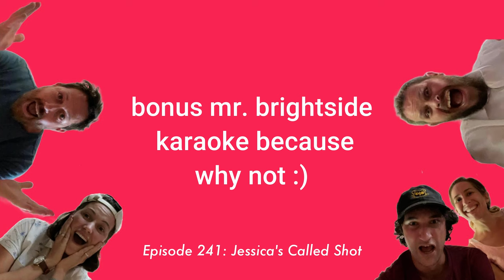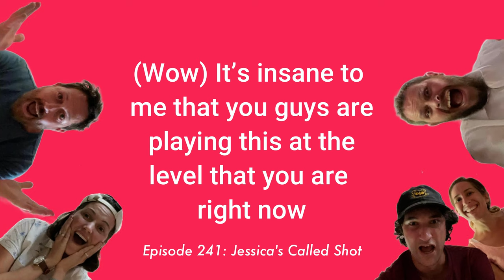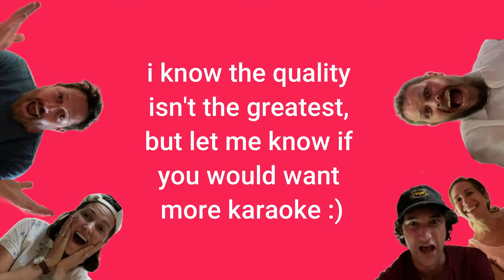an off book playlist for a serotonin boost 3 | whoops we did the best song ever in a famband edition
Thank you to the person on Tumblr who started a post about the best FamBand songs and who allowed me to not only use everyone’s suggestions but also their great title idea! And of course thanks to everyone who suggested songs! It is much appreciated :)

Timestamps:
0:00 - Fuck Around and Find Out (274: Cornman)
3:31 - Mickey and Friends Cassette Rap (241: Jessica’s Called Shot)
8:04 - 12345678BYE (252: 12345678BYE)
11:39 - How Can I Get Them to Not Put Everything in Their Mouths (246: The Mix CD of Me)
15:10 - High Tea (239: High Tea)
19:01 - Mr. Steal Your Girl (Phil Rosenthal) (197: Scott Doesn’t Know Shapes)
22:23 - Whatever I Do (Because I Am a Tortoise) (269: Enter the Tortoise)
26:55 - Welcome to the Bread Show (223: Welcome to the Bread Show)
30:14 - The Spiciest Sauce in Maine (237: Fueled by Retrograde)
33:18 - The Way You Email (234: Brett Doesn’t Know Rent)
36:38 - Tiny Fan That I Don’t Have To Share   (237: Fueled by Retrograde)
41:05 - Caps on Caps, Hats on Hats (237: Fuelled by Retrograde)
44:24 - Strong Bow Dark Fruit (215: Our Job is a Horse)
49:11 - DESCRIBE! (219: Describe, Describe)
52:40 - Ugly Boy (201: Adults Don’t Know)
55:50 - Toot Toot Toot (234: Brett Doesn’t Know Rent)
1:00:10 - Mr. New Year’s (Karaoke/instrumental) (241: Jessica’s Called Shot)

Sean Matthew Leary has added some amazing off book animations on his channel! Go check it out:

Other channels making off book/play it by ear/dropout content:
 @Em_The_Editor  (this is Em_Edits2 old channel - they can't access this account anymore but it still has one great video on it!)

Go listen anywhere you listen to podcasts and follow them @offbookpod on Instagram. You can also support them on offbookclubhouse.com and get access to videos of the podcast and to support them on future creative endeavours!